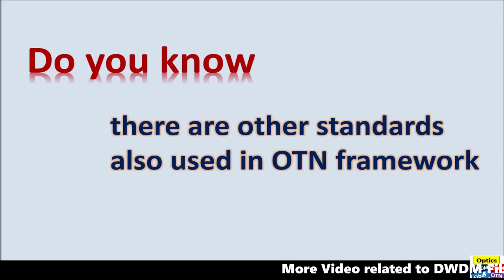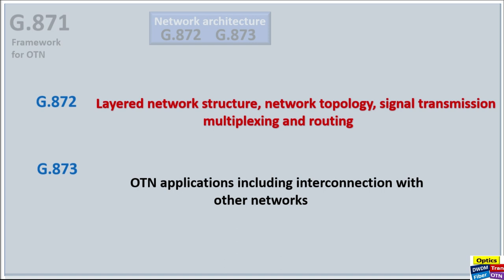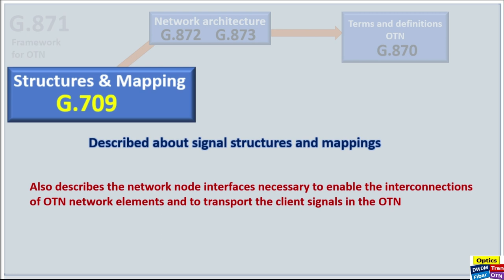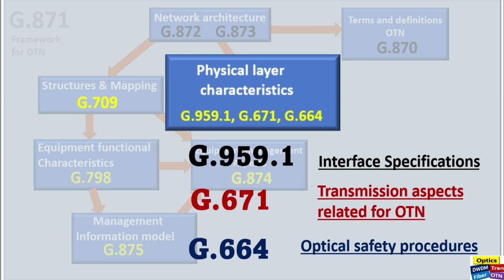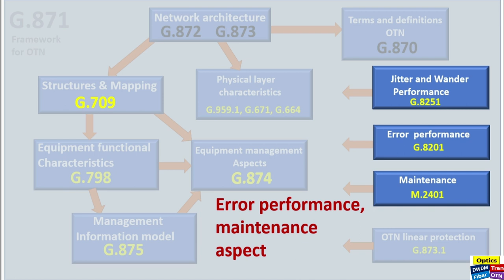OTN Standard | OTN Basic | Frame structure | OPU/ODU/OTU mapping with multiplexing in OTN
This video explained about OTN standard

How OTN alarms are transmitted in Network
Here tried to cover the most important alarms.
AIS, BDI, FDI, PLM, OCI, IAE and BAIE

This video is very helpful for telecommunication engineer, optical engineer, optical fiber engineer to creak an interview.
For suggestion and feedback, please feel free to write in the comment section.
dwdm fiber optic
 dwdm tutorial in English
 dwdm network

modulation techniques

 roadm dwdm
 roadm in optical network

OpticalFiber
Fiber optics cable
Under Sea Optical Cable
AGR
How Optical Fiber Work
Total Internal Reflection
Fiber-Optic Cable

optical fiber engineering physics
optical fiber communication
optical fibre class 12
optical fiber by khan sir
optical fibre cable
analog and digital communications
optical fiber cable
 optical fiber cable installation
 optical fibre engineering physics
 optical fiber in hindi
 optical fiber internet connection
 optical fiber class 12
 optical fiber router
 optical fiber connectors
 optical communication
optical fiber communication system
 dispersion of light
ASON switching
Control plane switching Restroration
otn technology
otn frame structure
otn technology in hindi
 otn network basics otn vs dwdm
otn tutorial
otn basics
 otn optical transport network
 fiber
 telecom
 passive optical network
optics
coherent
  opticalfiber
meaning for coherent
modulation
telecommunications
sfp's
 optical network termination
 ftth
 sdh
gigabit passive optical network
 internet optic fiber
 otn
 dwdm

MPLS
 ason dwdm
ason network
 ason technology
 dwdm network designs
 fiber optics
 mpls network explained
ason optical design
 Basics of optical transmission
 how does an optical fiber work
 optical fiber communication
 automation anywhere
 dwdm configuration
 dwdm network
 dwdm technology in hindi
 dwdm
 dwdm network architecture
 optical fiber
 fiber
 optical
 life in a telecom
 telecommunication
 telecommunications
 Telecom
khan sir educational videos
 khan sir informative video
 OTDR
 NMS
 WDM
 Engineer
 Telecom Engineer
 Amplifier
 Dispersion
 Python
 OTN
 PDH
 SDH
 ITU-T
modi
 Attenuation
Control plane
 DWDM Basic
 OTN Basic
 Transmission
Troubleshooting
 BTS
 MICROWAVE
 Cables
 GSM
 dwdm interview questions and answers
 telecom news
 telecom interview questions and answers
 telecom 4g company sms job
 telecom company
 telecom field engineer interview questions
 telecom kya hota hai

 dispersion of light class 10
 dispersion of light through prism
dispersion in optical fiber
 polarization of light
polarization
 polarization of electromagnetic waves
polarization engineering physics
 polarization of light in hindi
modulation
 modulation and demodulation
modulation in communication system
modulation in hindi
modulation and demodulation in communication system
modulation in computer network
 modulation kya hai
 bpsk in digital communication
 bpsk modulation and demodulation
bpsk and qpsk modulation
 coherent sources
 coherent detection
 coherent detection in optical fiber systems
 coherent and incoherent sources of light
BPSK and QPSK QPSK Waveform (Digita Modulation Techniques)
roadm wss
 roadm vs dwdm
roadm configuration
 edfa optical amplifier working in hindi
edfa optical amplifier working
 raman amplifier
 raman amplifier working principle
Optics
 Broadband
Electrical cable
Wi-Fi
 Router
 Bharti Airtel
Jio
 Wavelength-division multiplexing
Fiber
 Data warehouse
 Computer network
 Technology
 Optical Transport Network
 Telecommunications
Communication
Communication channel
 Amplifier
 Scattering
optical system
 Digital data
 Attenuation
 Optical link
Transmission
 Reconfigurable optical add-drop multiplexer
 Ciena
Huawei
Nokia
 Cisco
khan sir knowledge
khan sir patna